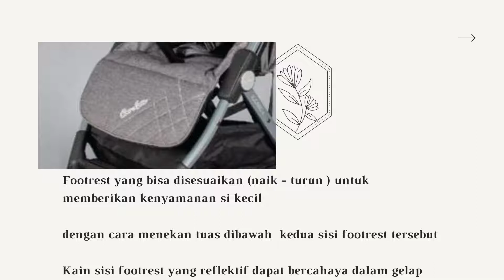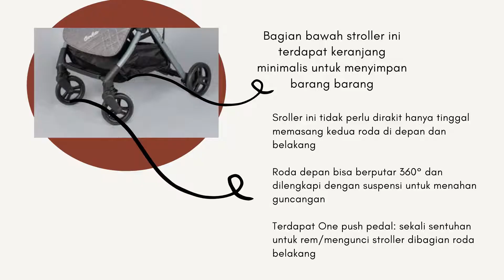ADEKMUNGIL - COCOLATTE ICONIC X